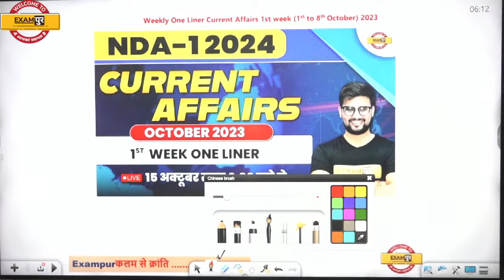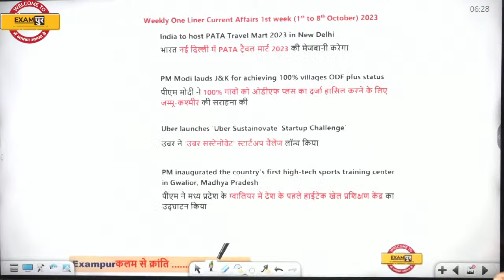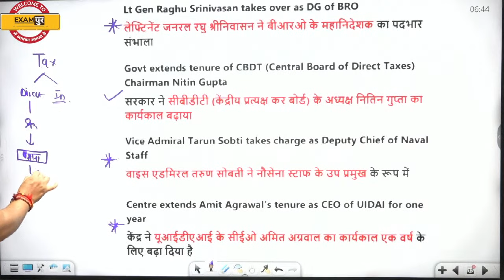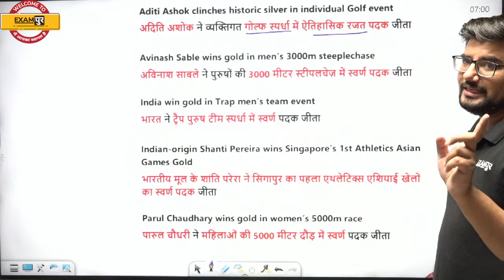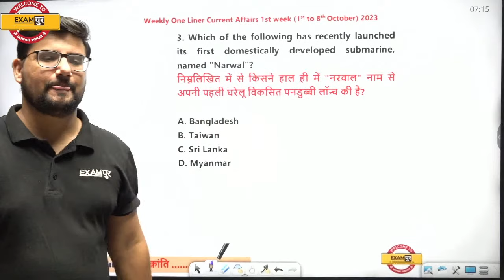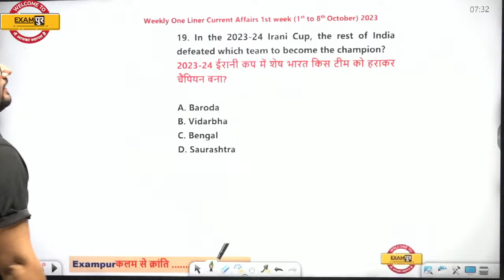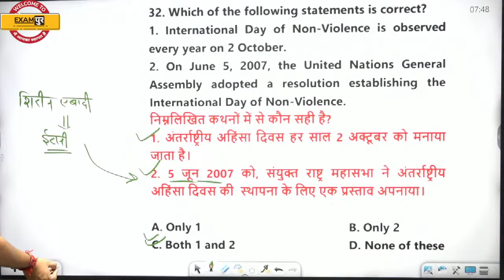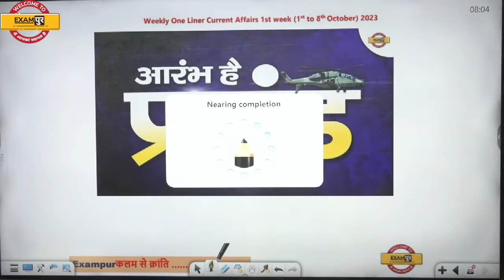NDA-1 2024 /NAVY/AIRFORCE | CURRENT AFFAIRS | OCTOBER 2023 |1st WEEK ONELINER | BY RAVI SIR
👩‍💻📢Defence Exams Subject-Wise Top Playlist for Examपुर Aspirants 📌

▶️Airforce X/Y And Navy Mr/Ssr And Nda And Icg Current Affairs + Static Gk Playlist By Ravi Sir

📢 Our Courses📚:-